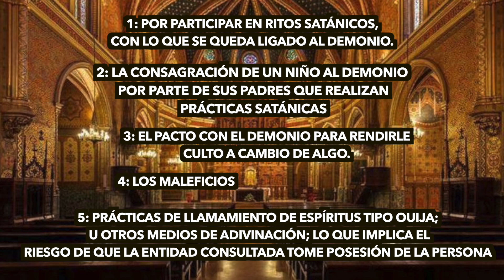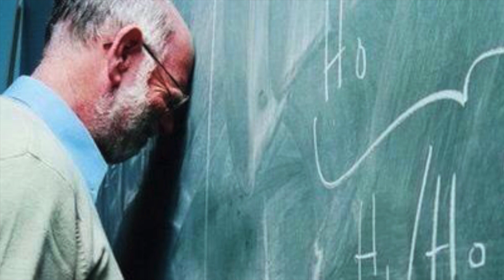EXORCISMOS casos REALES y ANALIZADOS por la ciencia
Videos de exorcismos verídicos comprobados en donde la ciencia trata de sacar una respuesta lógica en cuanto a estudios y pruebas.
Para los creyentes, esto simplemente se trata de posesiones demoniacas en donde la ciencia no puede ayudar y solo la lucha entre un padre(el bien) y el mal(demonios) puede dar paz al sujeto en posesión.